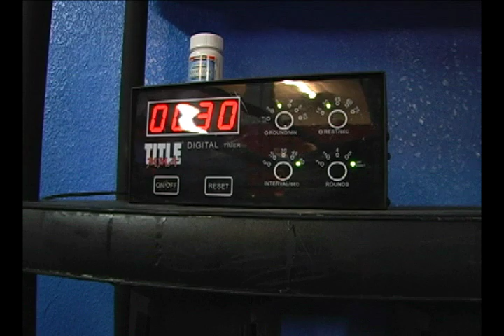Boxers Oscar Godoy and Jonathan Garcia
Professional Fighters Oscar Godoy and Jonathan Garcia prepare for this next bout. Trained by Jose "Pastel" Hernandez, both are rising prospects in the Prize Fight Ring